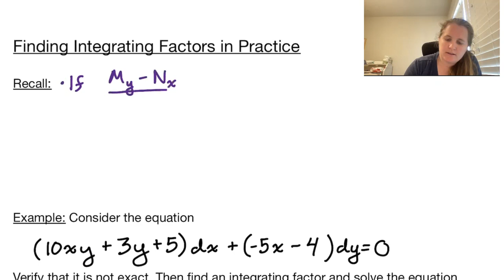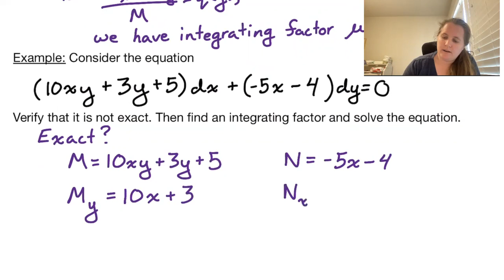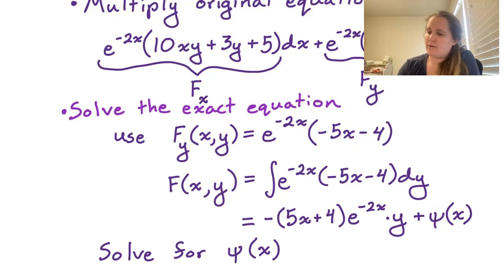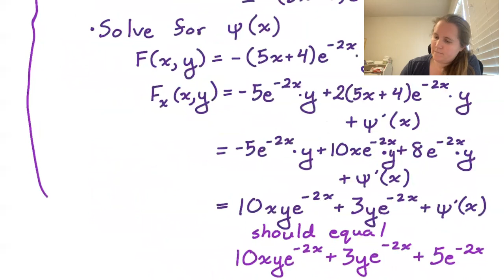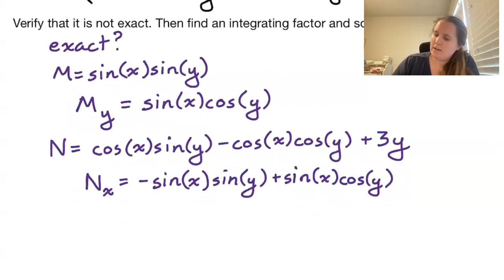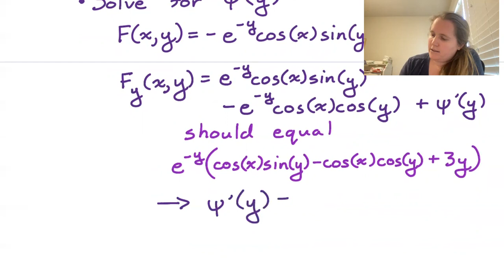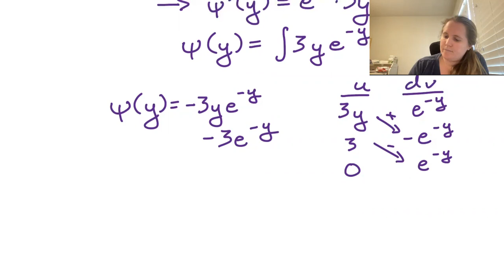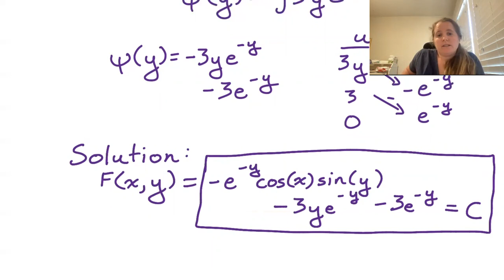DiffEQ Section 2.6, part 4: Finding Integrating Factors in Practice